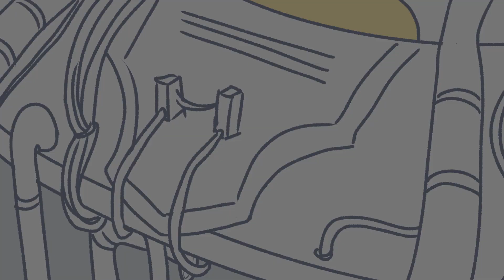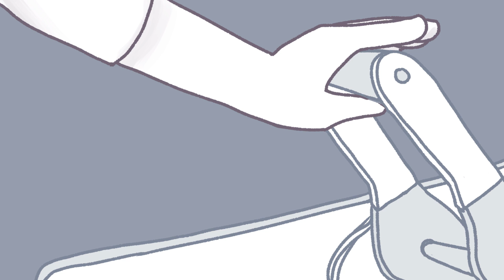Doctor Who Animatic | Karma | *Timeless Children spoilers*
Song: Karma by AJR
Series: Doctor Who

Inspiration struck and it struck hard. The lyrics just seemed to go so well with events in series 12, and I love the Thirteenth Doctor so much I just had to make something of it. And that something ended up being an entire video!

I learnt how to create sound effects in Audacity thanks to this project, as well as had a fun ol' time playing around with HitFilm.

So, really hope you all enjoy this! Took a lot of hours and multiple headaches from staring at the screen far too long, but I think it was worth it :D